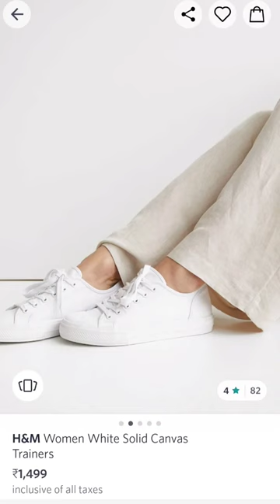Shorts @urbanic_in glasses @urbanmonkey Bag, shoes